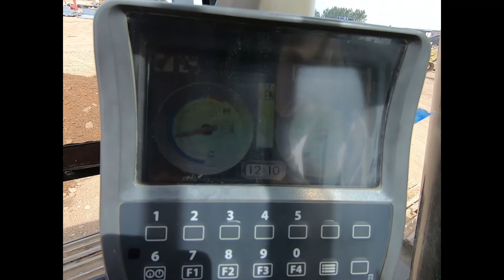Deere 240D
ISA May 29th & 30th Equipment Auction